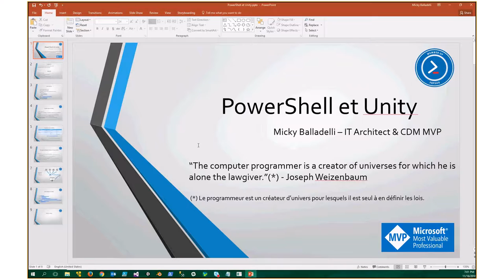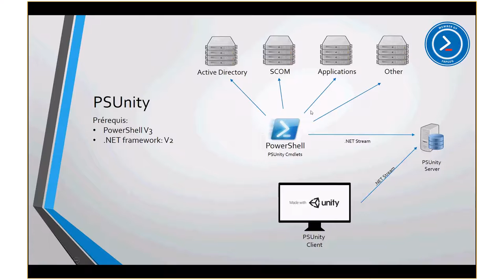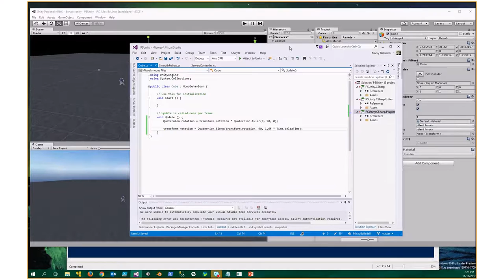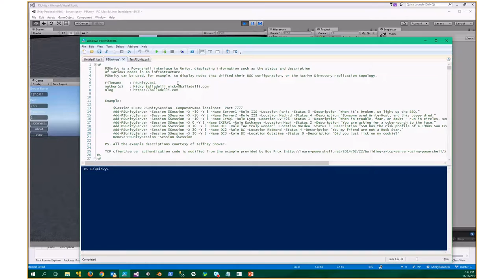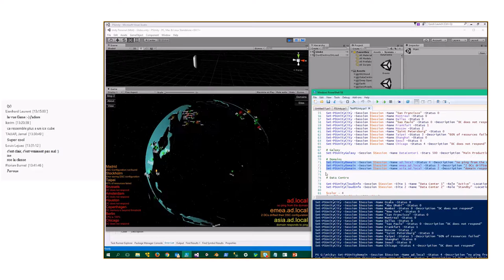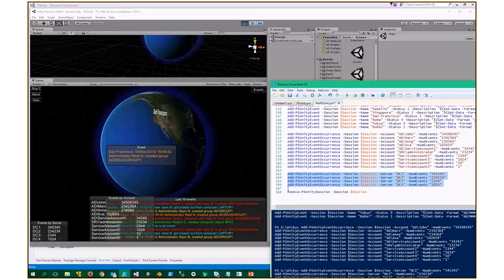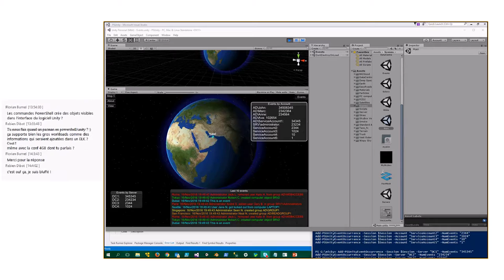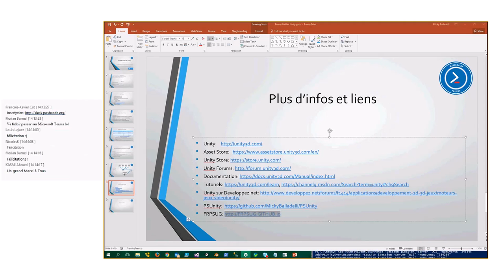FrPSUG 2016/11/16 PowerShell et Unity (Micky Balladelli)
SUJET: PowerShell et Unity

PRESENTATEUR: Micky Balladelli